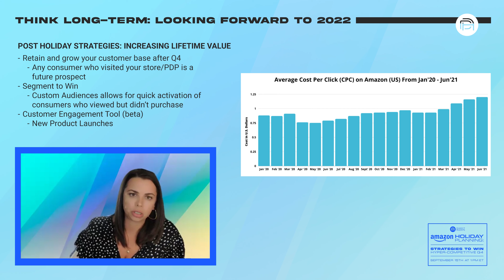(Part 4) Amazon Holiday Planning Webinar: Strategies to Win Hyper-Competitive Q4